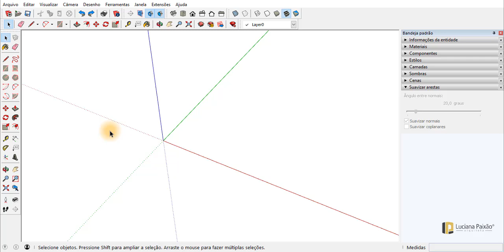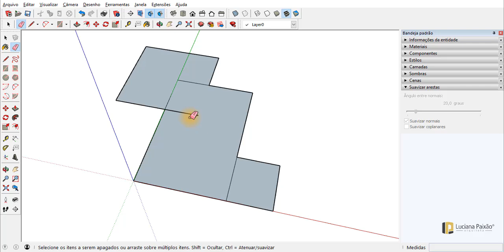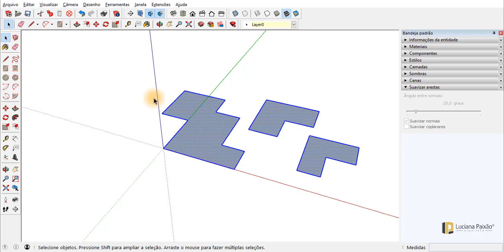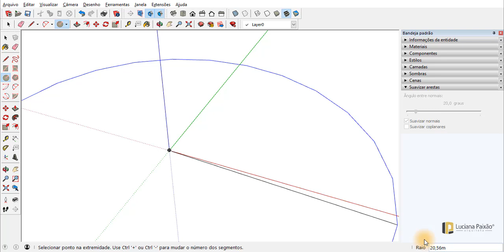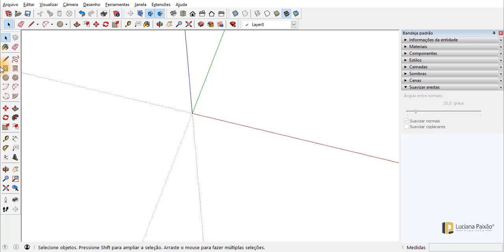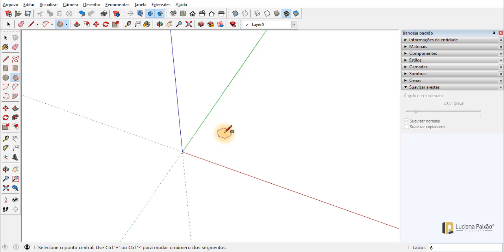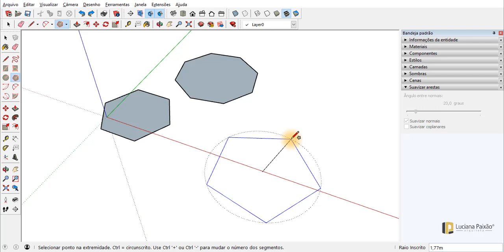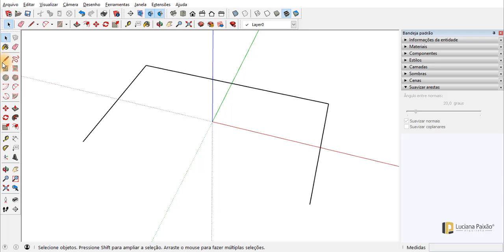CURSO DE SKETCHUP: AULA 1.4 - FERRAMENTA RETÂNGULO, CÍRCULO E OUTROS FORMATOS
Esse curso de Sketchup Profissional e completo, oferece uma jornada completa para transformar sua habilidade no SketchUp, desde fundamentos essenciais até técnicas avançadas com plugins e configurações que agilizam o fluxo de trabalho.

Curso Completo e Profissional de SketchUp - Descrição Detalhada dos Módulos

Módulo 01 – Ferramentas Essenciais
Aprenda as ferramentas básicas do SketchUp, incluindo a interface, criação de formas e volumes, e como otimizar seu fluxo de trabalho com arquivos modelo para economizar tempo desde o início do projeto.

Módulo 02 – Organização e Edição
Domine a organização de modelos com grupos, componentes e camadas, além da inserção de portas, janelas e móveis a partir da internet, garantindo flexibilidade para edições futuras.

Módulo 03 – Modelagem Intermediária
Explore a modelagem de superfícies curvas, tampos de mesa e crie rodapés, molduras e sancas. Desenvolva um mobiliário personalizado, como escadas e racks, com técnicas intermediárias de modelagem.

Módulo 04 – Finalização e Apresentação de Projetos
Aprenda a exportar imagens com qualidade, criar texturas realistas e inserir textos e cotas para apresentação. Utilize cortes para exportar para AutoCAD e crie cenas para visualização clara do projeto.

Módulo 05 – Modelagem Avançada
Trabalhe com terrenos, importação e exportação entre AutoCAD e SketchUp, além de técnicas avançadas com a ferramenta "siga-me" e adaptação de fachadas a fotos.

Módulo 06 – Dicas Especiais para o Uso do SketchUp
Torne-se um especialista no SketchUp com truques para otimizar a visualização de ambientes internos, inserção de componentes leves e gerenciamento de campo de visão e câmeras.

Módulo 07 – Modelagem com Plugins
Aumente a capacidade do SketchUp com plugins para criar telhados, estruturas complexas, e formas tensionadas que seriam difíceis de modelar no software padrão.

Módulo 08 – Configurações Avançadas
Ajuste preferências de desenho, configure atalhos, automatize backups e aprenda a eliminar componentes e texturas que pesam no arquivo, mantendo seu projeto otimizado.